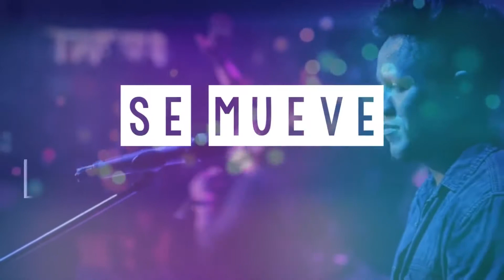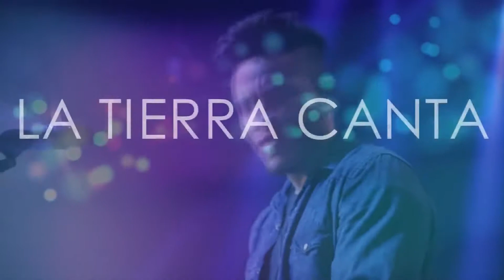La Tierra Canta - - Barak - - letra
en los comentarios puedes dejar sugerencias.